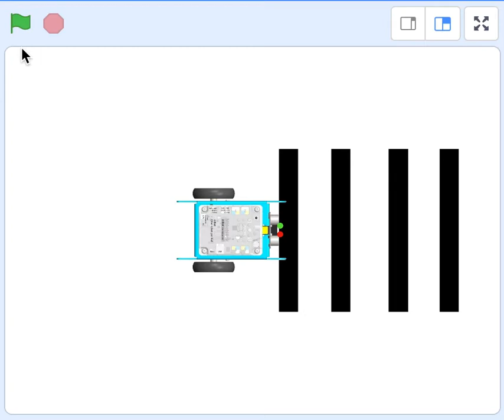mBot s'arrête sur une ligne (ver. Scratch)